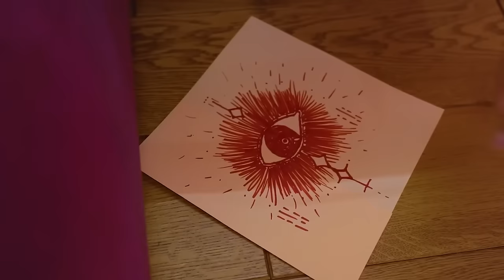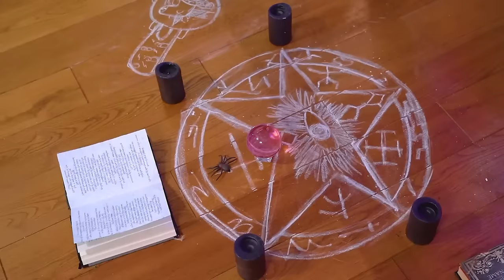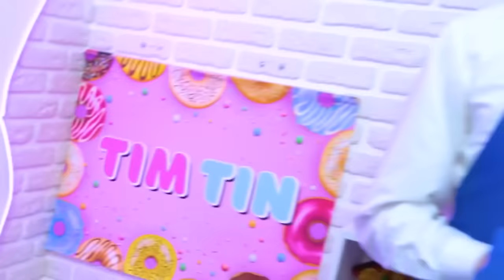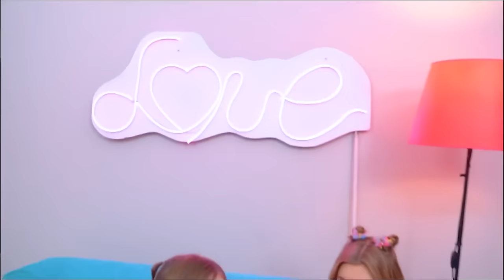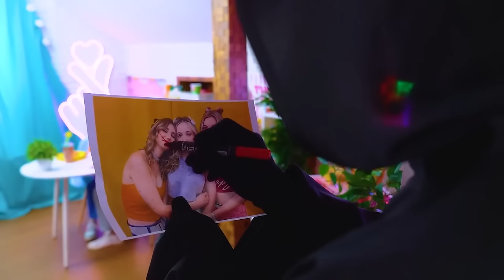We Became Mom and Dad for 24 Hours || Good VS Bad Parents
We Became Mom and Dad for 24 Hours! Raising children is a very difficult task, especially if you are still a teenager yourself. Not everyone will decide to try themselves in the role of mom and dad. But in Team Teen Land, the guys are not afraid to go on adventures. Do you think teenagers can handle parenting for a full 24 hours? You will find out in our new video - We Became Mom and Dad for 24 Hours || Good VS Bad Parents!